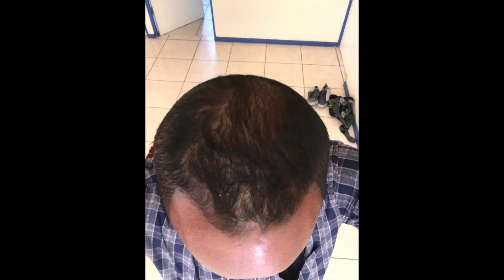NETFLIX FILIM DAJJAL AH EY SO WADAA !!!